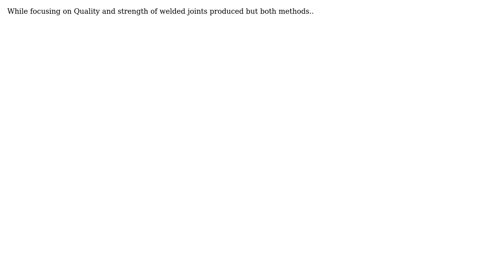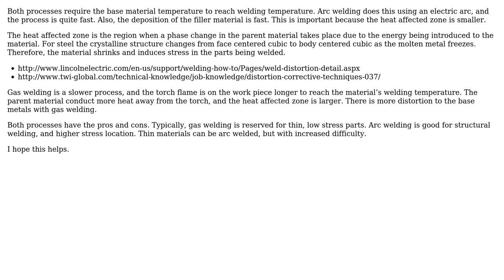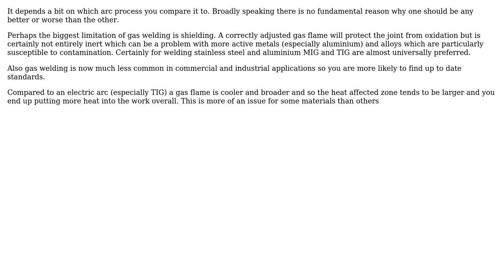Engineering: How does Electric arc welding compared to gas welding? (2 Solutions!!)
Engineering: How does Electric arc welding compared to gas welding?

With thanks & praise to God, and with thanks to the many people who have made this project possible! | Content (except music & images) licensed under CC BY-SA | Music | Images & others | With thanks to user user1586 user Umar user Todd Takala user Chris Johns and the Stack Exchange Network Trademarks are property of their respective owners. You are responsible for your own actions.